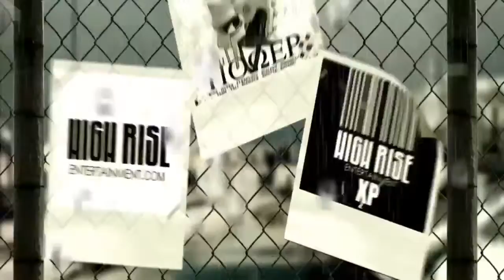SOLJITSU VS MG Dont Flop Rap Battle